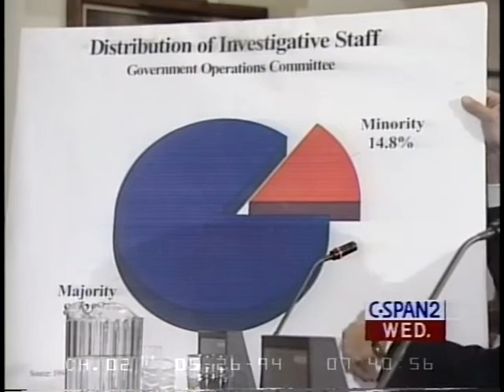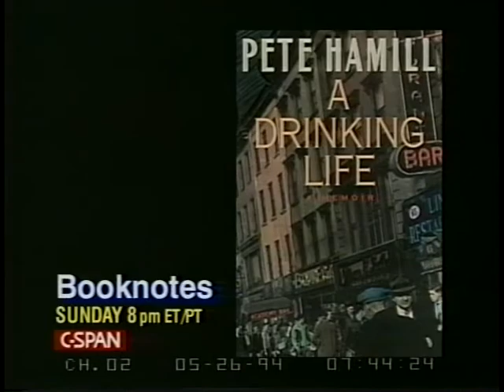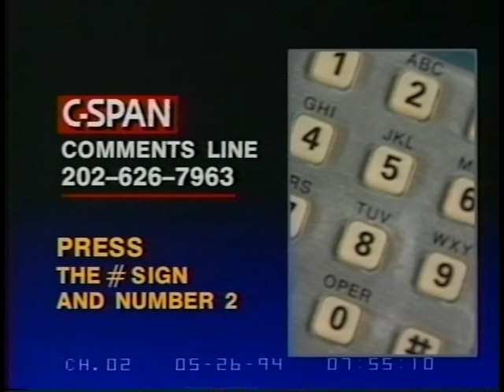Legislative Appropriations Rule, Part 2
Legislative Appropriations Rule, Part 2 - House Committee on Rules - 57263-1-DVD - 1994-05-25 - The committee continued debating the rule for the legislative appropriations bill.   Filmed by C-SPAN. Non-commercial use only.